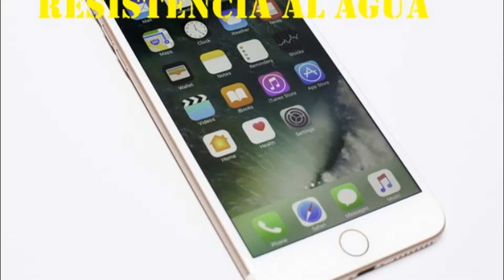critica del iphone 7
detalles del iphone 7